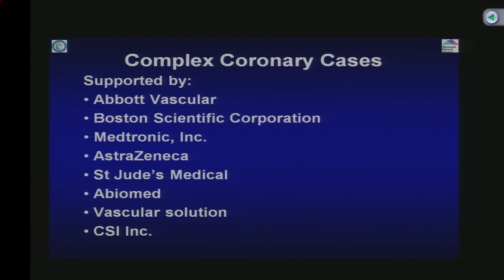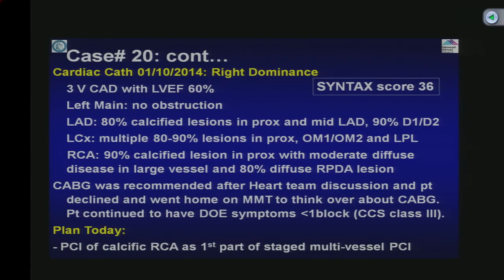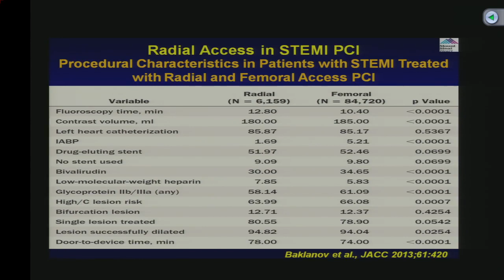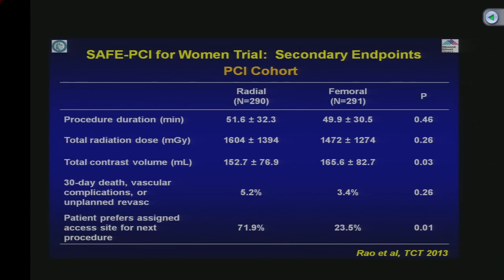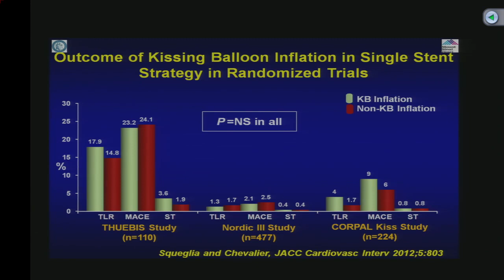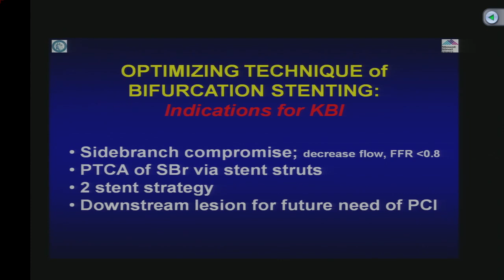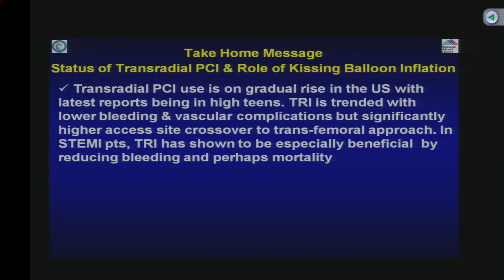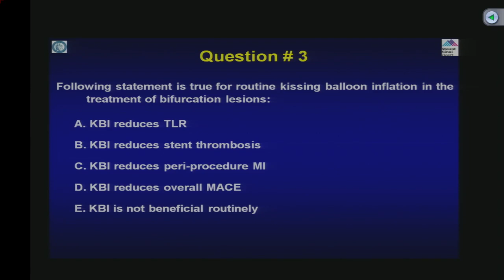February 18, 2014 Webcast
Case: 82-year-old male with exertional dyspnea and negative stress MPI underwent coronary CTA revealing extensive calcific three vessel coronary artery disease. A cardiac cath on January 10, 2014 revealed calcific three vessel CAD with high SYNTAX score of 36. Heart Team consultation recommended CABG but was declined by the patient due to prior small CVA. Patient continued to be symptomatic despite optimal medical therapy. Now planned for high- risk PCI of multiple calcific lesions of RCA as the first part of multivessel staged PCI.
Moderator: Sameer Mehta, MD